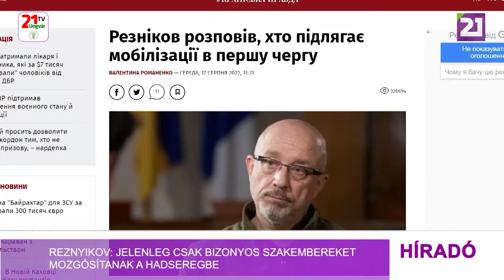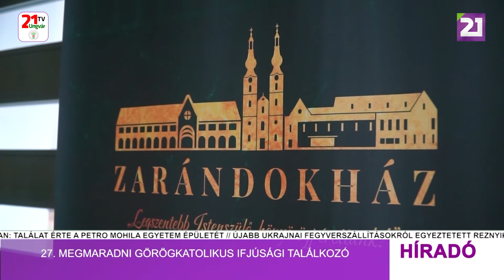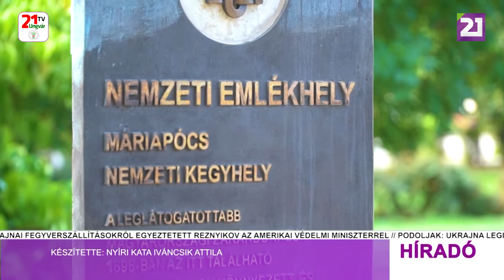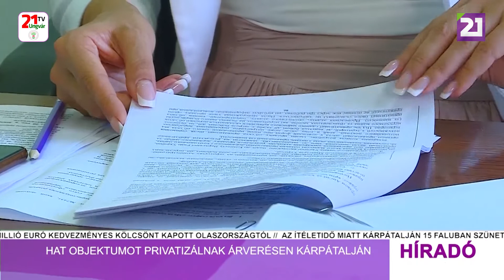Tv21 Ungvár - Híradó (2022.08.17) Délutáni hírek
-Reznyikov: jelenleg csak bizonyos szakembereket mozgósítanak a hadseregbe
-Ukrajnában 500 áttelepült vállalkozás kezdte újra működését
-27. Megmaradni Görögkatolikus Ifjúsági Találkozó
-Hat objektumot privatizálnak árverésen Kárpátalján